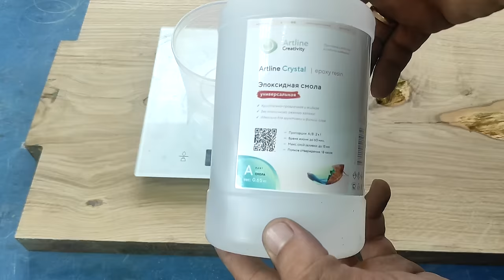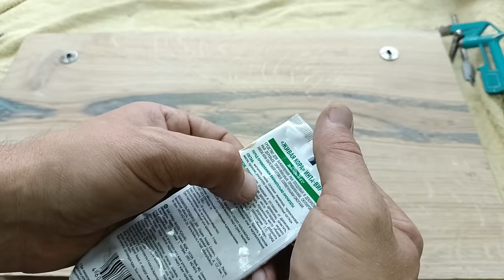The Most Expensive Project Built From Rotted Wood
В этом видео покажу как я сделал картину- панно из гнилого дуба и эпоксидной смолы, конечно в этом мне помог фрезерный ЧПУ